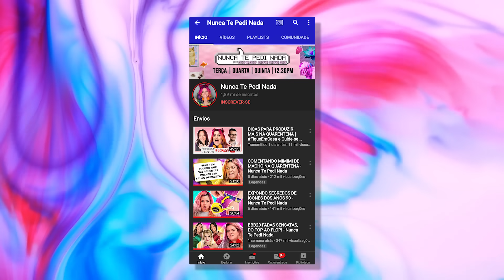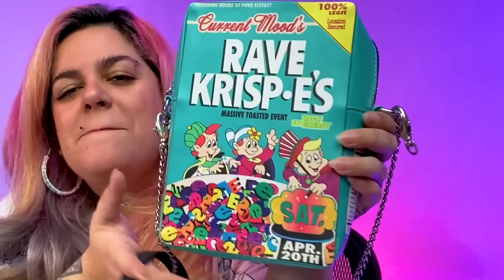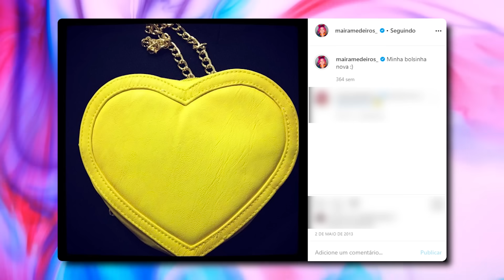MINHA COLEÇÃO DE BOLSAS DIFERENTONAS - Nunca Te Pedi Nada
Minha coleção de bolsas diferentonas. Vcs tbm estão dando aquela limpa no armário? Pois eu estou, e no meio dessa arrumação toda resolvi mostrar pra vocês as bolsas mais diferentonas que tenho! Tem cada coisa fofa e estranha! Vocês também gostam de itens assim? Deixe aqui nos comentários qual sua predileta!

Eu já mostrei também meus sapatos diferentões, clica aqui pra ver:
MEU LIVRO SAIU!
"Este livro é coisa de mulher" é pra qualquer pessoa que percebe que a nossa sociedade já faz um bom tempo que não é tão igualitária quando o assunto é gênero e outros recortes. Vamos juntas atrás das respostas que nunca nos deram!

Mora fora do BR?